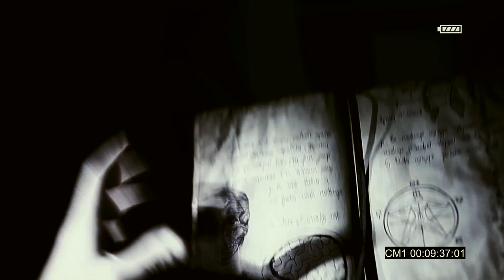The Horror Complex SHORTFILM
:Cortometraje de Terror y Fantástico, escrito, dirigido y producido por Jairo Sobrino:

Un grupo de jóvenes reporteros se adentran en un antiguo complejo militar abandonado, para investigar los experimentos que allí se realizaban, sin poder imaginar el horror que les espera.

A crew of young journalists get into an old abandoned militar complex to investigate the experiments that were done there, without imaging the horror hidden in this place.

THE HORROR COMPLEX

Written and directed by Jairo Sobrino
Executive Producer: Jairo Sobrino (Liquid Times)
Producer: Héctor Pérez

Cast and Crew:
-Doctor: Dionisio Martínez L
-Nurse Axe: Inma Iranzo
-Nurse Syringe: Sonia Martell
-Nurse Cam: Pilu Fontán

-Isabel: Wanda Bellanza
-Carlos: Jonatan Castaño
-Eneko: Alberto Baño
-Fran: Álex Franco
-Ramón: José A. Pérez

-Gas Mask Soldiers: Rodrigo Puché
                                 Toni Lledó
                                 Ariel Nevzglyad

-Ghost Patient: Toni Lledó
-Ghost Corpse: Carlos Martínez
-Ghost Supersoldier: Álex Franco

-Civil Guard: Álvaro Sobrino
-Theatre Owner: Jairo Sobrino

Director of Photography: José Antonio Pérez
First Assistant Director: Alexander Lemus
First Assistant Producer: Pedro Talón
Second Assistant Producer: José Ramón Moliner
Security: Sergio Aguilar
Acting Coach: Ana Pérez
Making of: José Hilla
Sound 1: Javier Brines
Sound 2: Jairo Sobrino
Visual FX and Edition: Jairo Sobrino
Special Make Up: Núria López and Patricia Vallés
Assistant Make Up: Ángel Ramos
Lighting designer and Electrician: Héctor Pérez and Pedro Talón
Art Director: Maria Oliver
Costume Designer: Laura Díaz
Assistant Dialogue Editor: Aurora Martell
Voice Actor Ramón: Rubén Felis

Mi Casita de Papel Voice:
Sonia Martell and the Papel de Ceniza Band

All songs are performed by Mechanical Gods